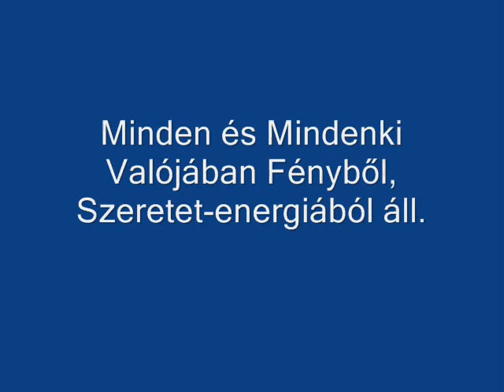JM125 - Te jössz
Felszabadíthatod különlegesnek nevezett képességeidet

-pl sok Reiki-zéssel,
-vagy/és a "Fényküldöttek útja" című könyvnek pl a 12. fejezetében leírt módszerrel,
-Villás Béla tanfolyamain megtanult módszerekkel, pl a Spiri mester (papi) képzés, Kadaceusz tanfolyam, ...
-Felébredéssel, amit pl Fény-meditációkkal (lásd lentebb), és/vagy Mooji videói segítségével is elérhetsz. (A magyar felirathoz kattints alul az egyik ikonra.)
- stb.

-Mindig, mielőtt lekapcsolom a gépet, megnézem az ÚJ KEZDET című videómat, mert nekem sokat ad, és így egészen máshogy folytatódik a napom. Te azt a videót nézd meg mindig, ami Neked a legtöbbet adja. (függetlenül attól, hogy ki készítette).

-A REIKI nagyon kényelmes: csak a testemre teszem a kezem, és gyógyítja a testet, lelket, és NYITOGATJA A TUDATOT ! A testünkre tehetjük a kezünket ÁLLANDÓAN: buszon, váróteremben, lefekvéskor este, beszélgetés, evés, tanulás, gépezés, filmnézés, hajszárítás közben, ... !
CSAK megbízható mesterhez szabad menni Reikit tanulni, akit ajánlott egy megbízható ismerősünk, mert sok a csaló ! Kérdezzük körbe az ismerőseinket !
Győrben, Veszprémben és Bp-en tudok nagyon ajánlani őt: kalaziagi-reiki.hu
De sok településen vannak Villás Béla által tanított Reiki tanárok, (bár tőlük nincs tapasztalatom, de feltételezem, hogy nagyon megbízhatóak) : arkadiafenyei.hu/reiki-tanarok.html